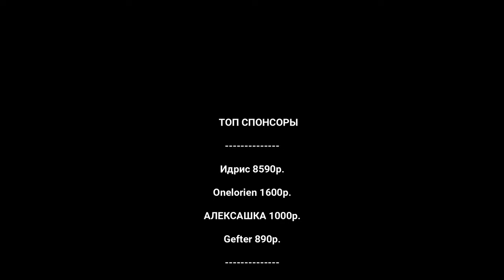EVRIMA THE ISLE ! БУДНИ НА AGE OF DINO # 2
На канале выходят СТРИМЫ игр, Прохождения, познавательное видео.
Старые ролики никуда не исчезают и вы всегда сможете найти их на канале!